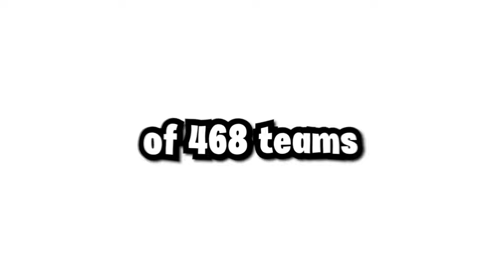We made a ONETRICK Team in OWCS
Hope you guys enjoyed this video, a longer video than my casual.
THE TEAM WE PLAY ON IS FOLLOW TO SEE OUR HYPE MATCHES